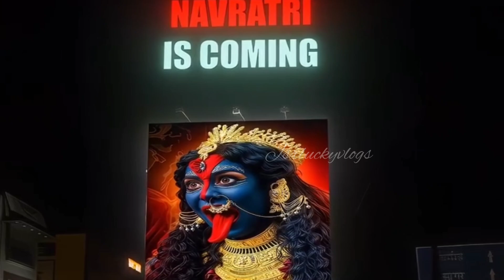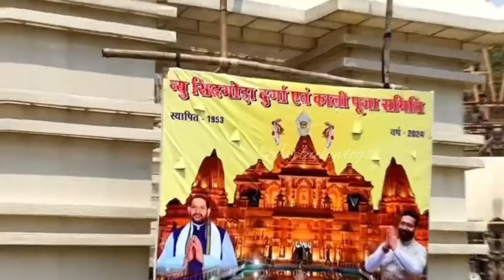top durga puja pandal in Jamshedpur 2024 | kasidih Adityapur sidhgora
*Keep loving* ❤💛
*Keep sharing* 👀❤